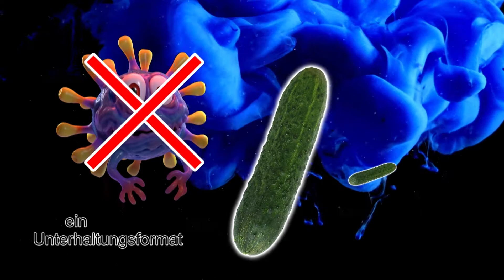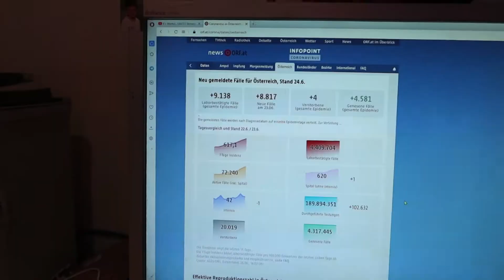NeulengbachVLog 2022-06-24 | das Essen von SwingKitchen® und Damaskus® in Wort und Bild | CV-00832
00:00:00 von Adobe Acrobat® und dem älter werden
00:04:03 blaue Wolken und Titel
00:04:29 einige Akten reicher
00:09:51 am Weg zum Auto nach 11
00:11:15 es bleiben keine intelligennten Menschen über
00:17:05 die Covid19 Zahlen
00:17:45 das Essen von SwingKitchen®
00:19:00 das Essen bei Damaskus®
00:23:00 vor und zurück